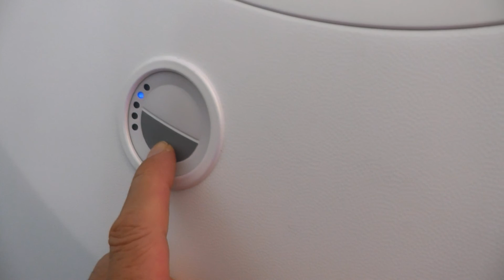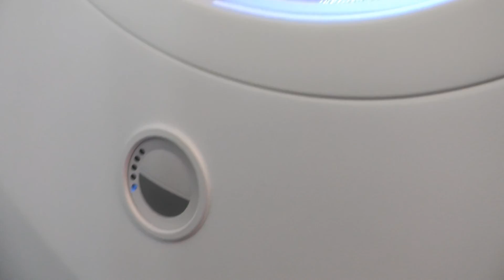カタール航空812便 DOH-HND(QR812) カタール「ハマド国際空港」から 羽田空港へ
カタール航空812便
ドーハ離陸、上空から見たカラチ周辺、羽田着陸シーンなど・・
(2015/12/5)